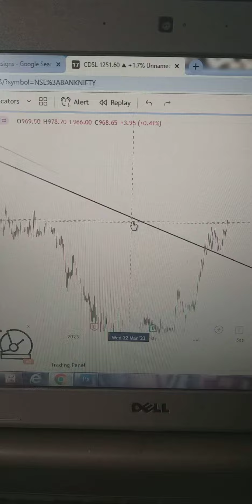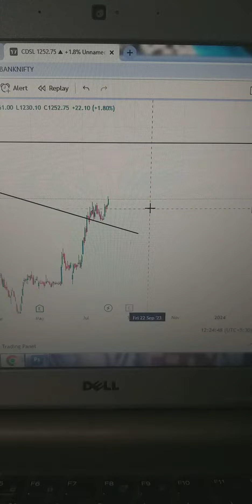CDSL Stocks Breakout